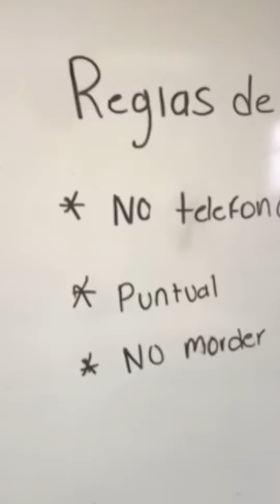Papas con chile.